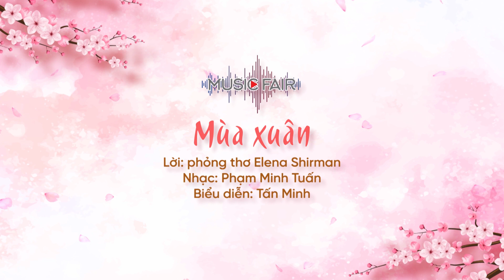Mùa Xuân - Tấn Minh | In The Spotlight 18 | Liveshow Mùa Xuân Nho Nhỏ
Nhà thơ Nga Elena-Superman, sinh năm1908, mất năm 1942, còn nhạc sĩ Phạm Minh Tuấn lại chào đời đúng vào năm tác giả bài thơ nổi tiếng này từ giã cõi đời. Đó là một sự trùng hợp ngẫu nhiên. Và phải đến 41 năm sau, năm 1983, Phạm Minh Tuấn mới được đọc tác phẩm này. Ông say mê từng câu từng chữ trong bài thơ. Dù cho thi phẩm của Elena viết về cuộc chiến đấu của nhân dân Nga chống phát xít, nhưng Phạm Minh Tuấn nhận thấy rất rõ rằng, những nỗi buồn, nỗi đau khổ, đợi chờ của người phụ nữ trong bài thơ cũng giống như tâm trạng của những người mẹ, người vợ Việt Nam. Chiến tranh ở nơi nào trên trái đất cũng gây ra đau thương và li biệt.

“Liveshow Mùa xuân nho nhỏ” là chương trình đặc biệt trong chuỗi chương trình In The Spotlight của Công ty Quảng cáo và Giải trí Mỹ Thanh, với sự chỉ đạo của Giám đốc nghệ thuật Hồng Kiên, cùng sự tham gia của nhiều ca sĩ, nhạc sĩ, nhạc công gạo cội của showbiz Việt.